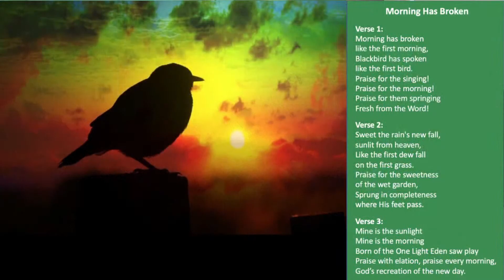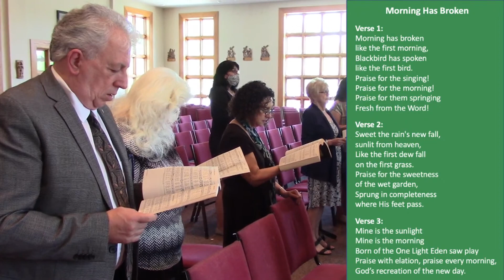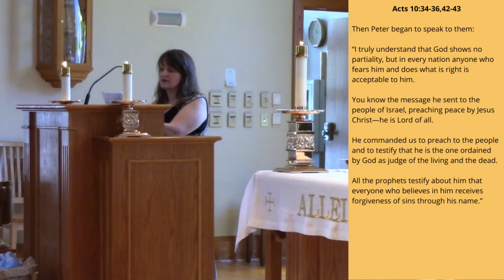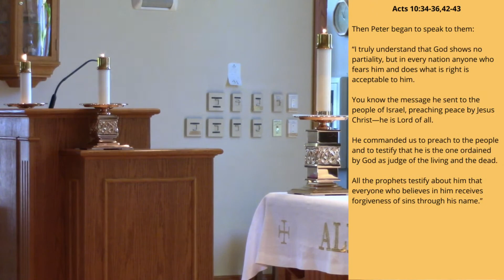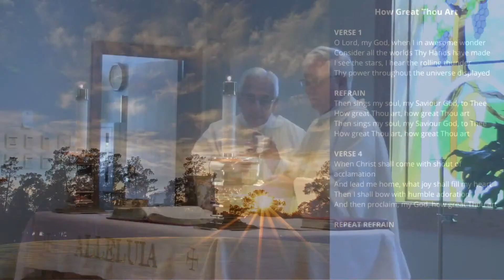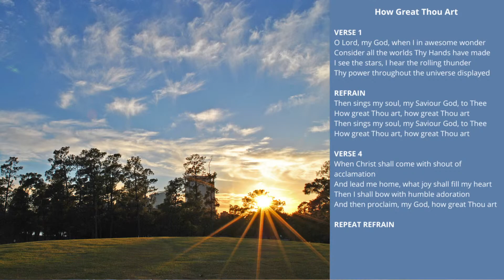Funeral Mass for Patricia (Pattie) Bullock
Welcome to the Funeral Mass for Patricia (Pattie) Bullock to be held at the Church of the Holy Family in Hebron, CT.

ENTRANCE - #623 Morning Has Broken
"Permission to reprint, podcast, and / or stream the music in this service obtained from ONE LICENSE with license #737397-A.

OFFERTORY - #422 How Great Thou Art
COMMUNION -  #437 On Eagle's Wings
RECESSIONAL - #433 Amazing Grace